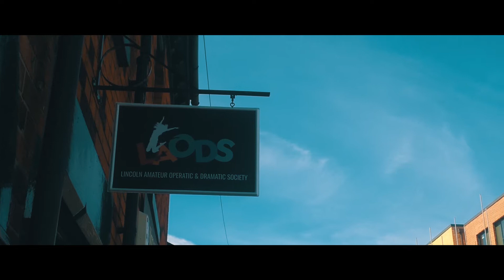Do you REALLY need 4K?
My gear:
Small MIC
Camera Bag

These links are affiliate links, if you buy a product from one of this links i will earn a small amount of it not charge to you.This helps me keep the channel alive and going.